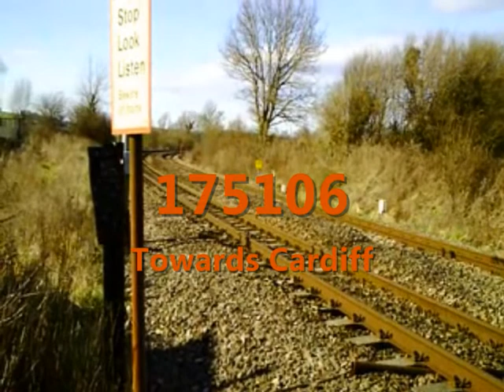SWML Cardiff to Bridgend 1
Views from the trackside between Cardiff and Bridgend on the South Wales Main Line SWML, February 2009